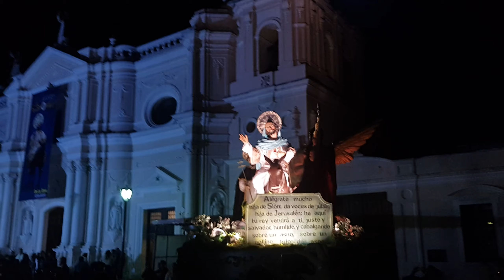Marchas, El Capitán y Bajo la Doble Águila. X Aniv.Jesús de las Palmas Consagración 23.11.2018